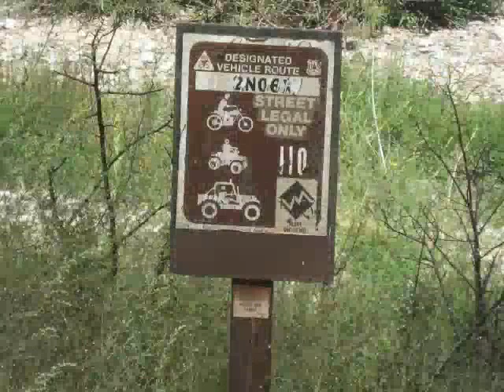4X4 Big Bear OHV (PART 1) 2008.07.27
Greg Hoffman with the SBNFA took us through the Holcomb trail. It's closed to the public, and probably will be closed for another year or two due to the fires.

Many of the trees are just READY to fall over and block the trail (or worse, fall on your vehicle)